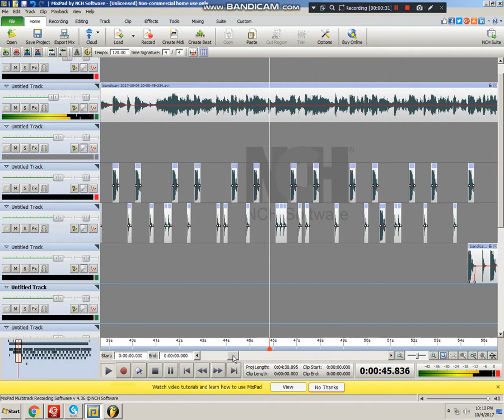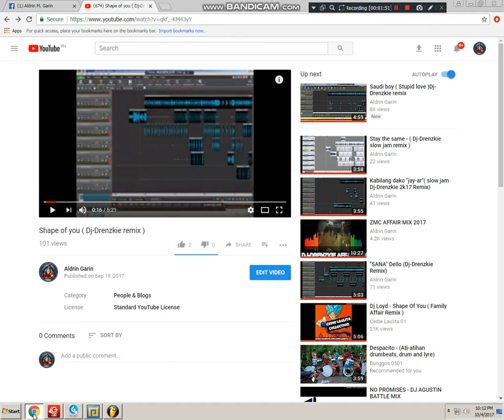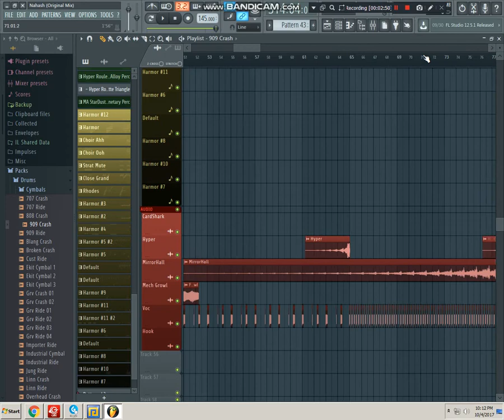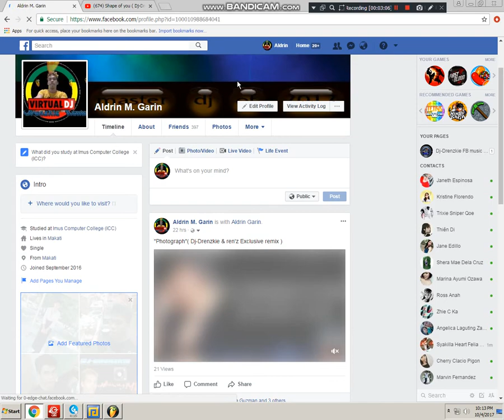BAWAL NA PUTI ( Dj-Drenzkie Remix )